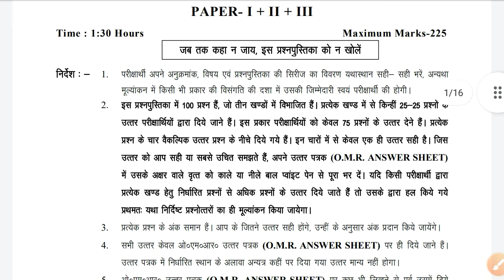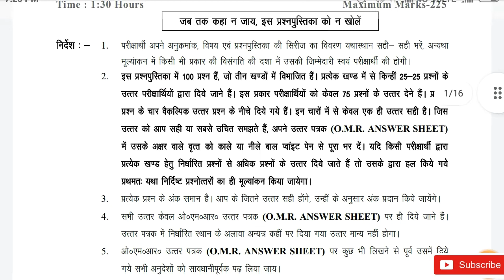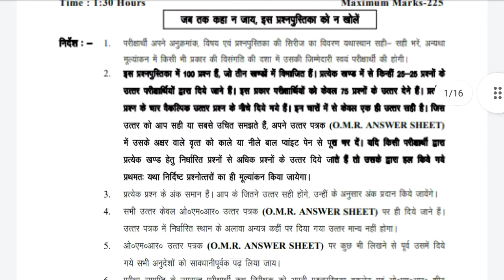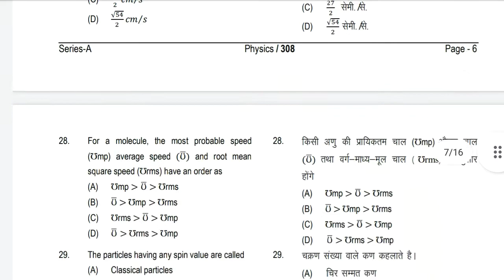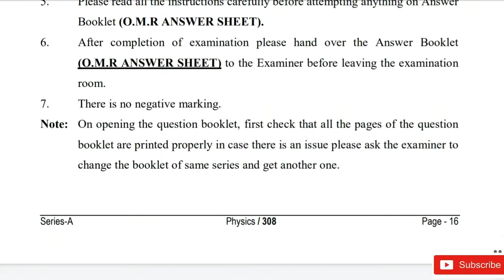Bsc physics question paper and answer key 2021 | csjmu kanpur | bsc paper solution 2021 | बी एस सी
Radhe krishna radhekrishna Radhekrishna RadheKrishna radhekrishnagupta radheradhe radhe In this video bsc final year physics 1+2+3 paper and answer 2021.

नीचे दिए गए लिंक को क्लिक करके पेपर डाउनलोड करे

bsc objective physics paper solutions
bsc physics
Bsc physics paper
bsc questions paper
bsc objective physics
bsc physics First Paper
bsc physics second paper
bsc physics third paper
Bsc physics 1st paper
Bsc physics 2nd paper
Bsc physics 3rd year paper
Bsc physics final year
bsc physics objective paper
bsc objective physics
bsc solid state and nuclear physics
bsc solid state electronics
Physics paper second
Physics paper third
bsc Bsc BSc BSC B.sc b.sc B.Sc.#
bsc 3rd year physics paper 2020
bsc 3rd year class in hindi
bsc physics class in hindi
bsc book
bsc notes
bsc ke bad kya kre
bsc previous paper
bsc entrance exame paper
bsc physics syllabus 2021
bsc physics book in hindi
bsc 3rd year physics lecture in hindi
bsc physics paper solution in hindi
bsc objective physics paper
bsc paper solutions
bsc 3rd year physics book
bsc entrance exame book download kre hindi Mai
bsc physics paper
bsc physics paper solution 2020
bsc physics exame pattern 2021
bsc 3rd year paper
bsc physics hindi
bsc physics in English
bsc 3rd year physics paper solution 2020
Bsc physics
Bsc 2nd year
bsc third year physics
bsc final year Syllabus
bsc physics syllabus
bsc objective paper
Bsc mechanics
bsc coarse hindi Mai
bsc final year paper
B.Sc. Part 3 Physics Paper
bsc physics solid state Electronics
bsc physics Solid State And Nuclear Physics
bsc physics
bsc first year physics
bsc second year physics
Bsc paper solution
Bsc bsc B.Sc. B.SC. B.Sc. physics#
Bsc third year Solid State And Nuclear Physics Question Paper
bsc paper solution
bsc first year paper
msc physics
bsc 1st year paper
bsc 2nd year paper
bsc physics paper
bsc chemistry paper
bsc mathematics paper
bsc biology paper
bsc zoology paper
bsc previous paper solution 2020
bsc paper 2021
bsc topper
bsc topper 2020
bsc paper
bsc physics online class in hindi
bsc syllabus 2021
bsc physics
bsc 3rd year physics
Bsc physics
msc physics
msc first year physics
msc second year physics
msc 1st semester physics
bsc 2nd semester
bsc 3rd semester
bsc physics honor
bsc chemistry honor
Bsc Physics Honor
Bsc honor physics
bsc honor
honor bsc
bsc question paper solution in hindi
bsc physics relativity and statistical physics
bsc physics chapter 1
Relativity and Statistical Physics
Bsc final year physics syllabus
Bsc third year Physics Paper First ( Objective Physics ) Chapter
The universal law
Maxwellian Distribution of speeds in an ideal gas
Quantum Statistics
bsc physics paper solution
allahabad state University
allahabad University
state University Bsc